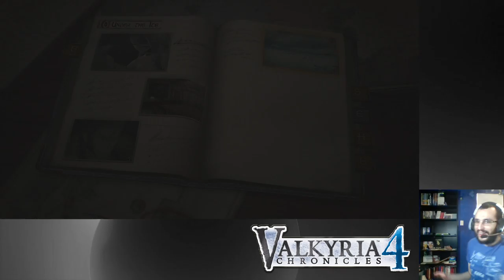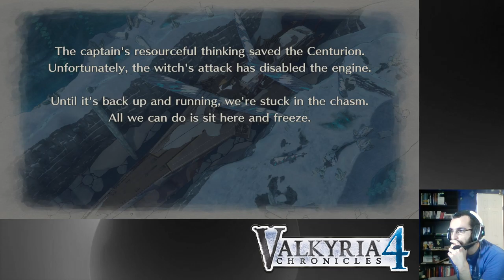Valkyria Chronicles 4 Episode 46